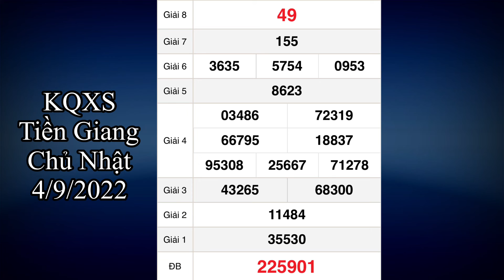Kết quả xổ số Tiền Giang ngày 4 tháng 9, 2022